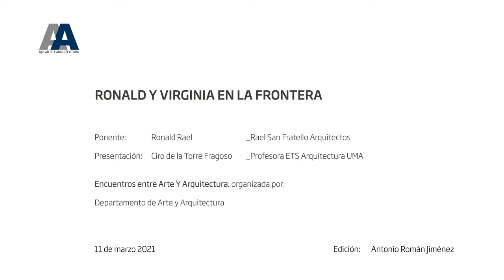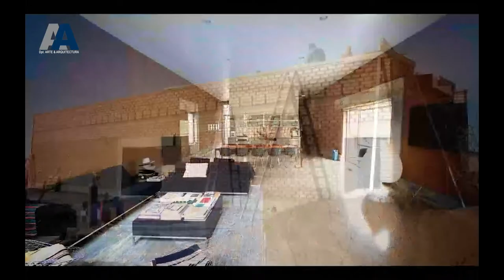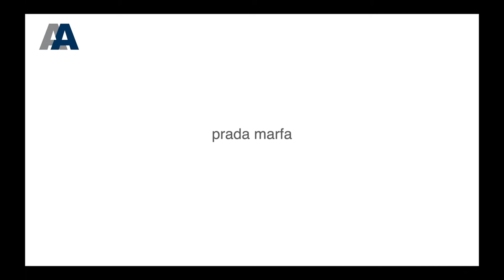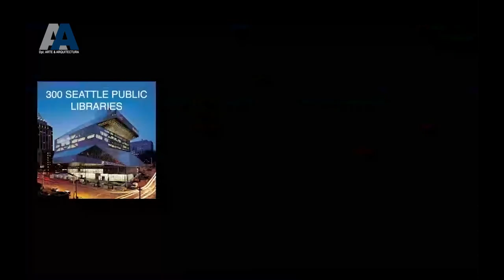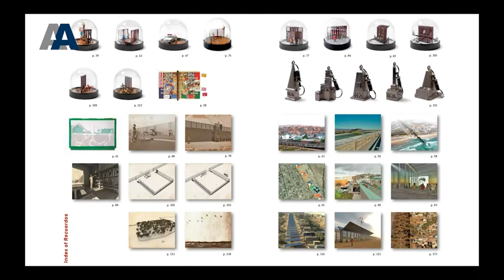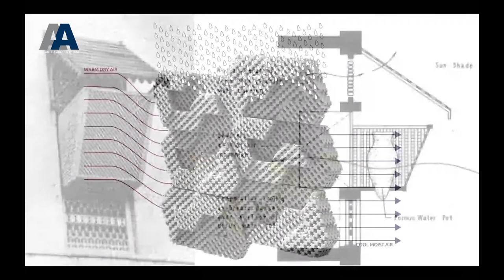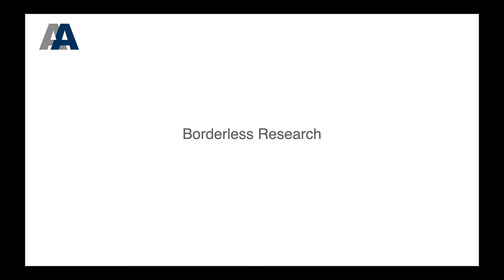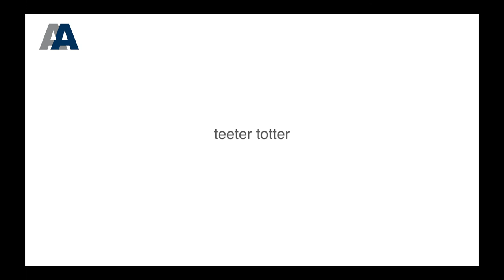Conferencia RONALD RAEL, Rael San Fratello Arquitectos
Conferencia RONALD RAEL, "Ronald y Virginia en la Frontera" del estudio Rael San Fratello Arquitectos. Conferencia organizada por el Departamento Arte y Arquitectura de la Universidad de Málaga. Presenta Ciro de la Torre, 11 de marzo de 2021.